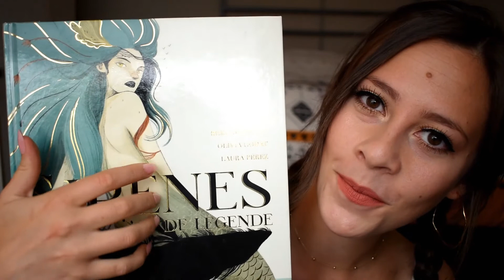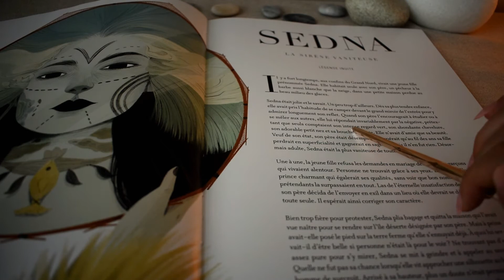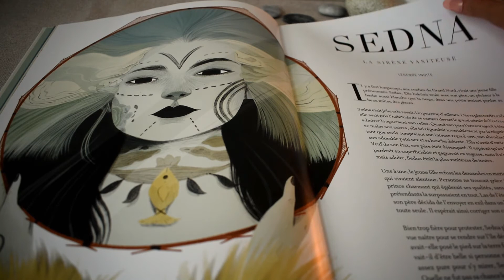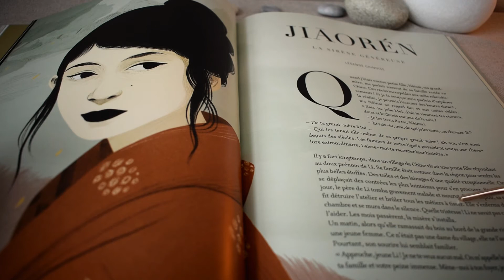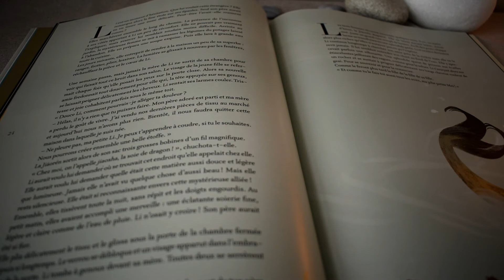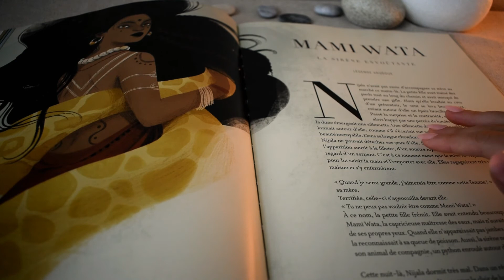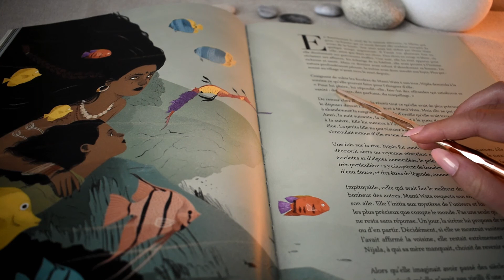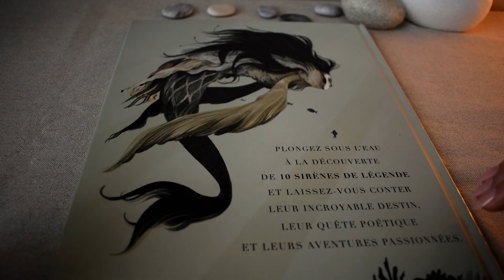ASMR 🌊 Sirènes de légende 🧜‍♀️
** À regarder en portant des écouteurs **

Laissez-moi vous conter les légendes de trois créatures marines mystérieuses ... les sirènes 🌊

0:00 - Intro
0:55 - Présentation du livre
3:40 - Sedna, la sirène vaniteuse (soft spoken)
10:41 - Jiaorén, la sirène généreuse (soft spoken)
19:19 - Mami Wata, la sirène envoûtante (chuchotement)
27:46 - Fin

📖 Références du livre : Sirènes de légende (Rémi Giordano, Olivier Godat, Laura Pérez). Éditeur : La Martinière Jeunesse.

J'espère que vous avez apprécié ce moment 😊
Qu'en pensez-vous de ce livre et de ses illustrations ? Connaissez-vous d'autres légendes de sirènes ?

À bientôt 💖